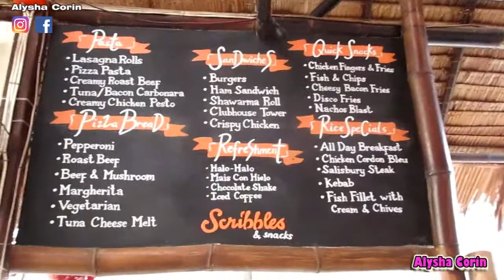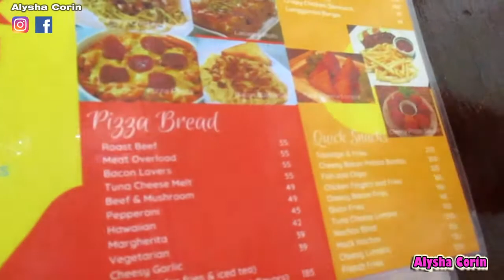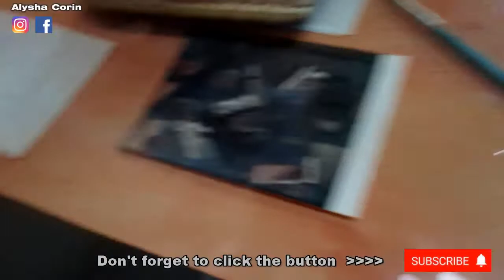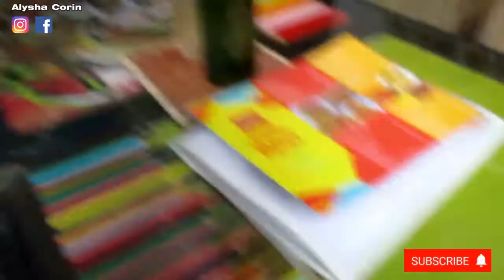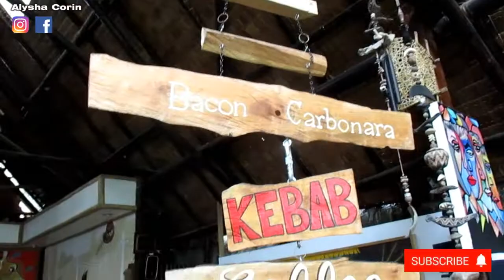Creamy Roast Beef Pasta and Bacon Lovers Pizza Bread Mukbang 먹방 | Scribbles & Snacks | Alysha Corin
Scribbles & Snacks is located at the back of Best Western Plus Hotel and Ugong Rock Grill and Bar. The place was so artsy and peaceful except for that one loud customer. Lol! Our meal came to P274 and was even given a discount using my disability card. We had the creamy roast beef pasta, bacon lovers pizza bread, vegetarian pizza bread plus an upgrade to iced tea and fries. Corin highly recommends this place. We really love the food and that pasta is way more than we expected. Too bad the cheesy bacon potato bombs was not available. We will surely come back next time. 😁

Social eating
Mukbang
อาหาร
먹기
먹방
食べる
フード
Eating show